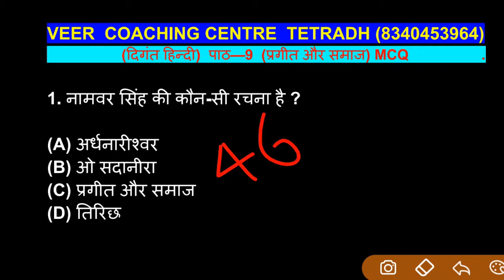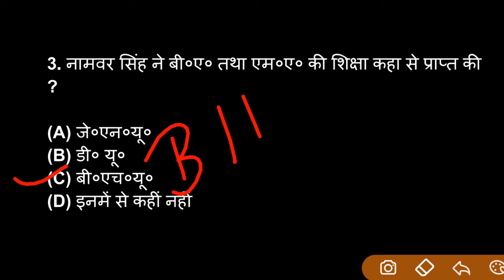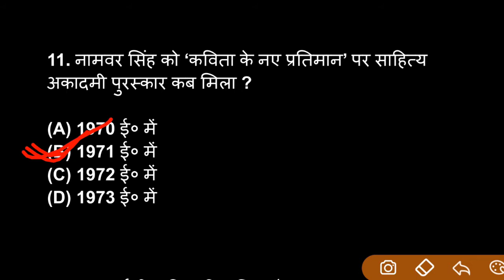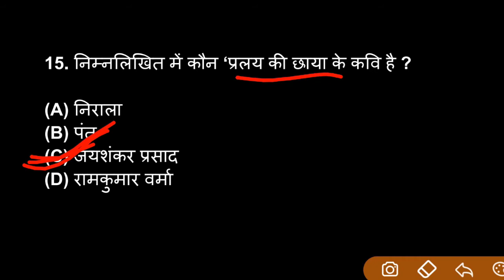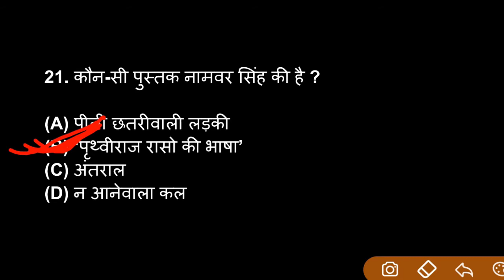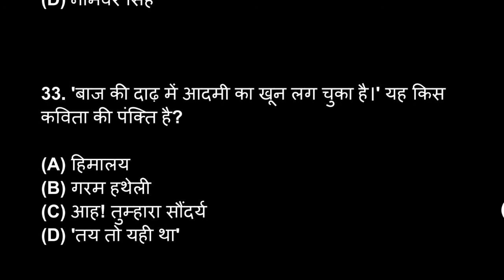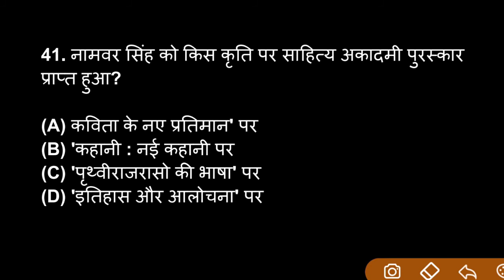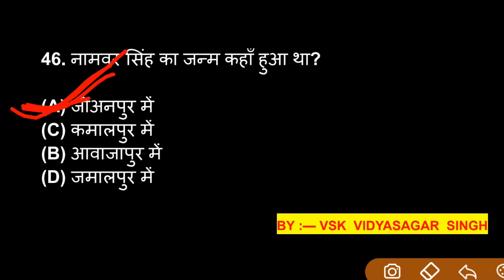Bihar board class 12th कैप्सूल कोर्स 2022 के 2 महीने में संपूर्ण तैयारी hindi chapter—9 (50 VVI MCQ)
11वीं , 12वीं की अच्छी तैयारी के लिए अभी whatsapp group को join करें

class 12th chapter 1 कैप्सूल कोर्स 2022 part 1 के विडियो देखने के लिए click kare

class 12th chapter 2 कैप्सूल कोर्स 2022 part 2 के विडियो देखने के लिए click kare

class 12th chapter 3 कैप्सूल कोर्स 2022 part 3 के विडियो देखने के लिए click kare

class 12th chapter 4 कैप्सूल कोर्स 2022 part 4 के विडियो देखने के लिए click kare

class 12th chapter 5 कैप्सूल कोर्स 2022 part 5 के विडियो देखने के लिए click kare

class 12th chapter 6 कैप्सूल कोर्स 2022 part 6 के विडियो देखने के लिए click kare

class 12th chapter 7 कैप्सूल कोर्स 2022 part 7 के विडियो देखने के लिए click kare:—

class 12th chapter 8 कैप्सूल कोर्स 2022 part 8 के विडियो देखने के लिए click kare

1.    बातचीत Objective Question
 2.    उसने कहा था Objective Question
 3.    संपूर्ण क्रांति Objective Question
 4.    अर्धनारीश्वर Objective question
 5.    रोज Objective Question
 6.    एक लेख और एक पत्र
 7.    ओ सदानीरा Objective Question
 8.    सिपाही की माँ  Objective
 9.    प्रगीत और समाज Objective
 10.    जूठन Objective Question
 11.    हँसते हुए मेरा अकेलापन
 12.    तिरिछ Objective Question
 13.    शिक्षा Objective Question

bihar board class 12th hindi,class 12th hindi new syllabus,class 12th 100 marks hindi,class 12th chemistry hindi,

bihar board inter crash course 2022,class 12th math vvi objective question 2022,bihar board exam 2022

प्रगीत और समाज वस्तुनिष्ठ प्रश्न,प्रगीत और समाज बिहार बोर्ड पटना,सम्पूर्ण क्रांति वस्तुनिष्ठ प्रश्न बिहार बोर्ड,प्रगीत और समाज का प्रश्न और उत्तर नामवर सिंह,बिहार बोर्ड में पूछे गए प्रश्न,प्रगीत और समाज,प्रगीत और समाज सारांश,प्रगीत और समाज पाठ का महत्वपूर्ण प्रश्न और उत्तर नामवर सिंह,प्रगीत और समाज पाठ से,प्रगीत और समाज पाठ का सारांश,प्रगीत और समाज नामवर सिंह,प्रगीत और समाज 12th हिंदी,प्रगीत और समाज class12th,प्रगीत और समाज पार्ट से ऑब्जेक्टिव क्वेश्चन